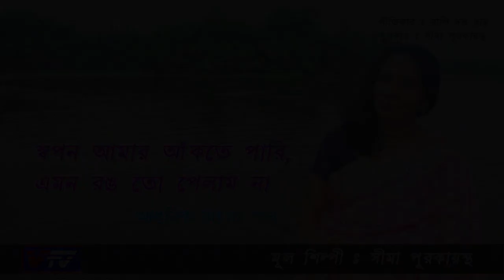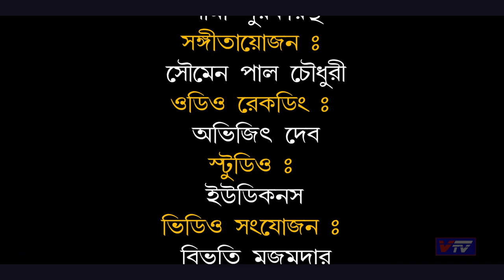SWAPON AMAR II Bengali Modern Song II Singer Sima Purkayastha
We are VTV, a local cable tv channel of Silchar, Cachar, Assam, india. Watch Us on Local Cable Channel Of Silchar, Assam . Our You Tube Channels - Vtv Silchar & Vtv News Silchar.
Bibhuti Mazumder
Director Vtv.